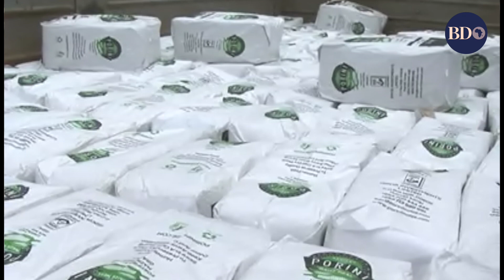20,000 families receive relief food in Kajiado